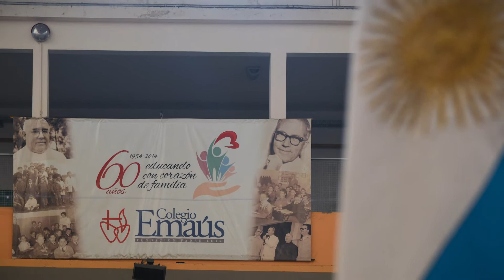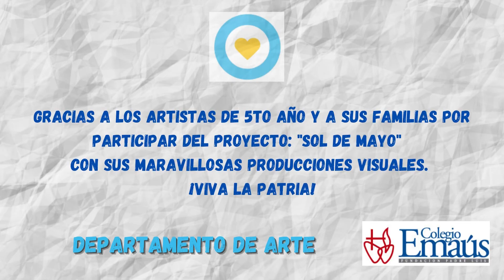Proyecto Sol de Mayo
Departamento de Arte de la Escuela Primaria - Colegio Emaús